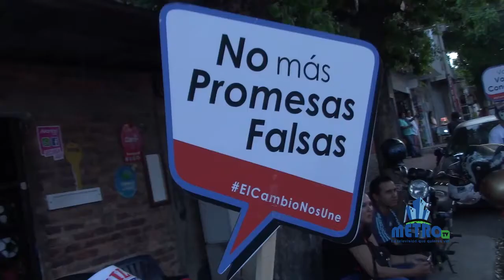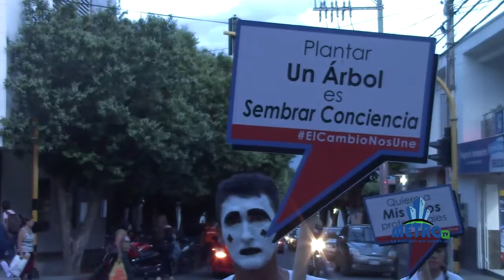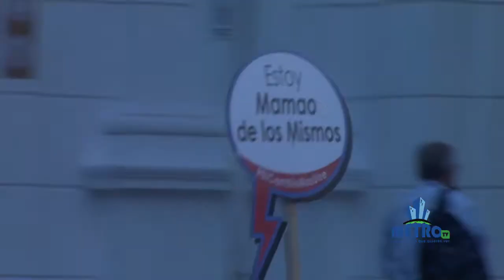Hilse Yamile Aldana actividades que viene desarrollando e invita a su cierre de campaña.